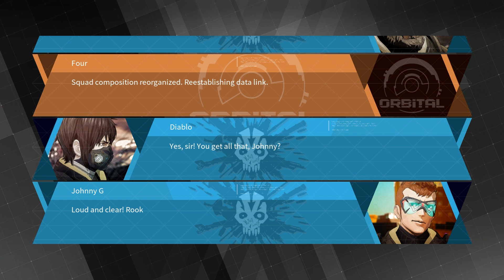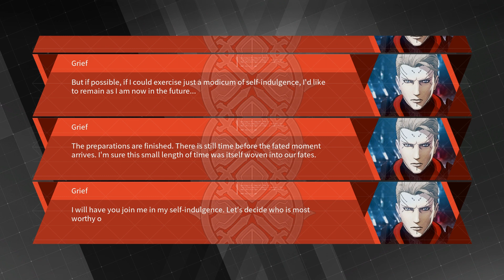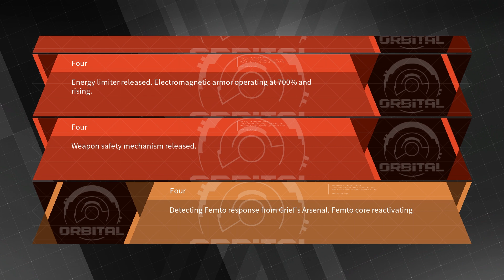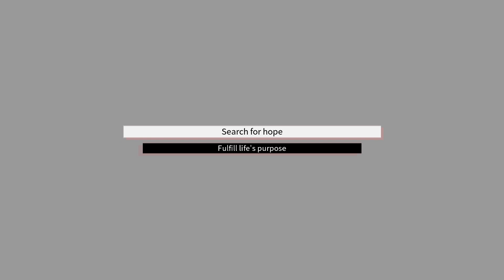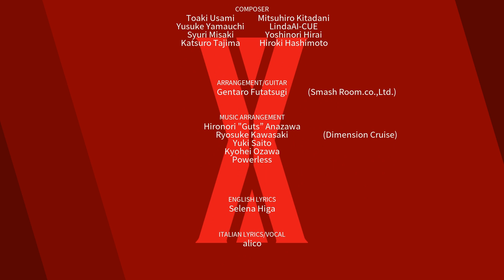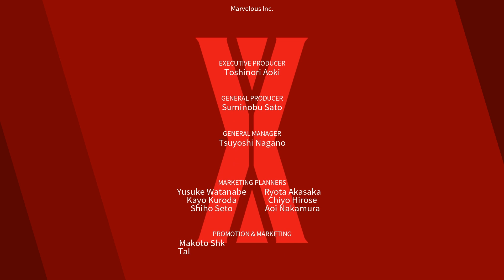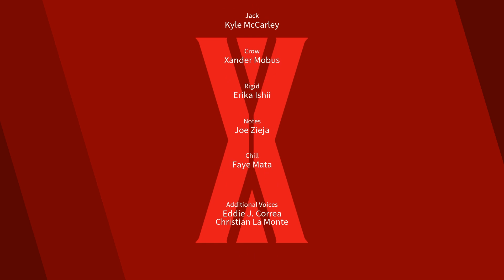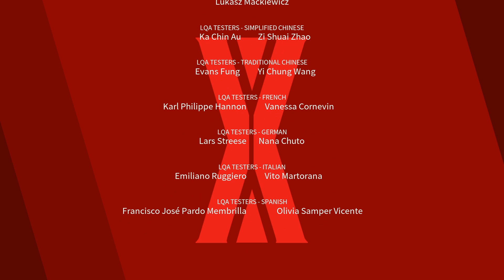Let's Play Daemon X Machina - PC Gameplay Part 18 - Finale - If All Else Fails, Throw Everything!